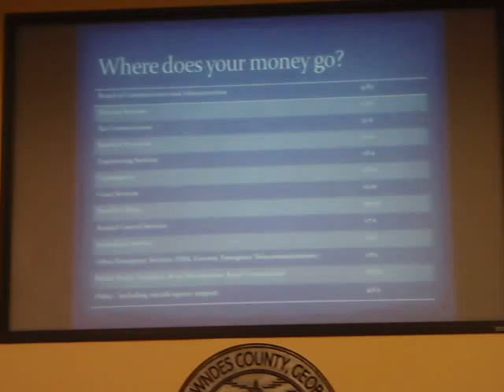Where does your money go (cont.)? --Stephanie Black @ LCC 28 June 2011